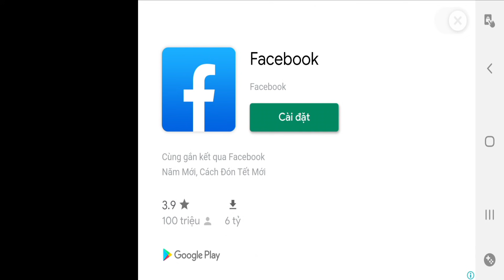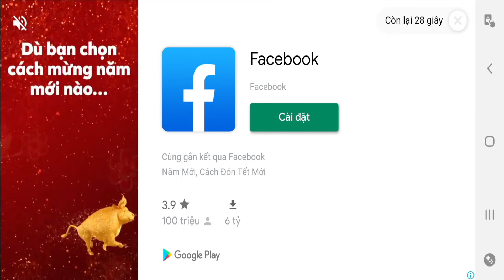Xe Ô Tô Quái Vật Húc Nhau, Bắn Rocket, Tên Lửa Ầm Ầm - Car Eat Car 3 - Top Game Android Ios